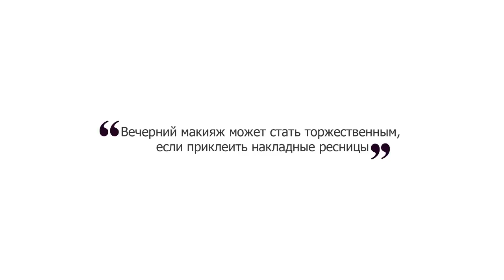Этно-макияж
Станьте королевой эпатажа на вечеринке! Удивите всех своей неординарностью и смелостью! Будьте в центре внимания!